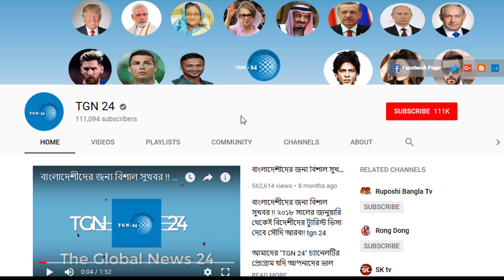সৌদি জাওয়াজাত হতে বড় সুখবর। প্রবাসীদের সুবিধার্থে সৌদিতে আকামা বানানো সিস্টেম আরো সহজ করেছে।